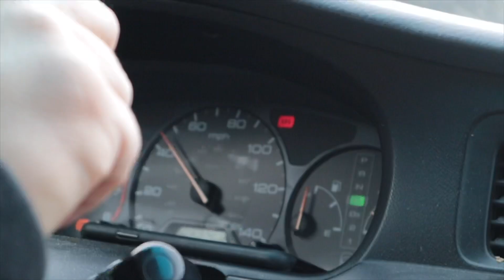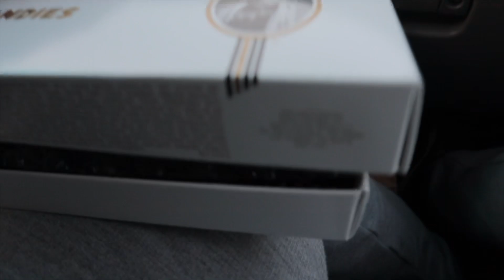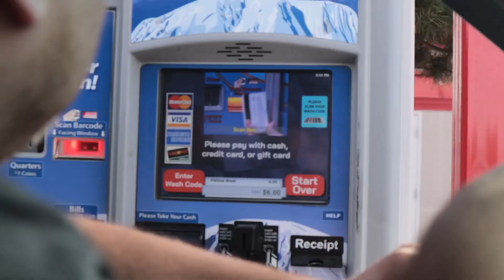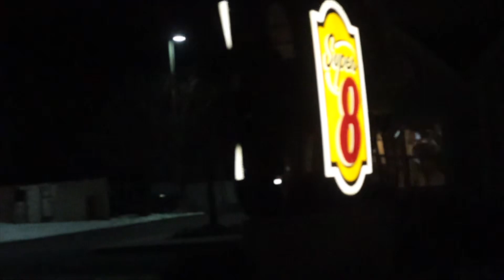Salt Lake City | work vlog 2.0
Hey guys!

I’m glad to release this vlog because it’s my best work hopefully. I put a lot of thought and effort into it.

There are like 5 songs I used haha, but let me know how i did!